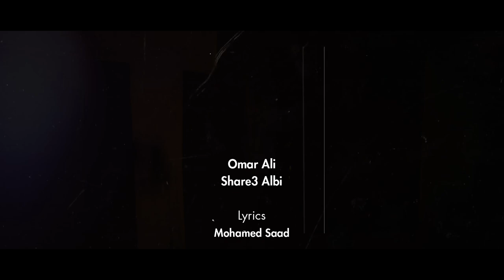Omar Ali - Share3 Albi .. عمر على - شارع قلبي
Lyrics: Mohamed Saad
Composition: Omar Ali
Music Arrangement: Omar Ali
Mixing & Master: Badr Zreidi
Video Director: Badr Zreidi
Studio: Oghniti

Produced by: Vieweave